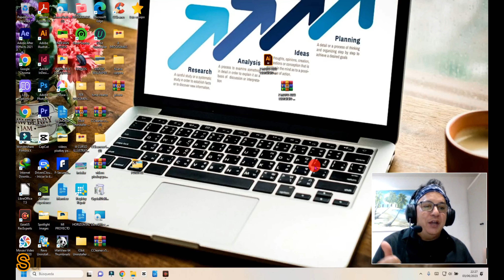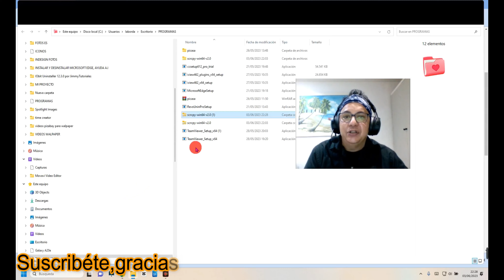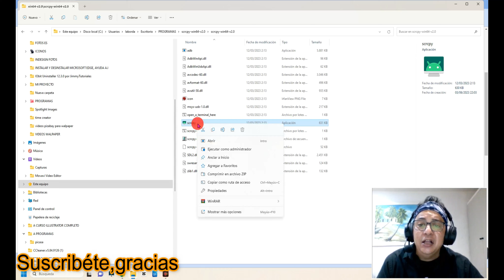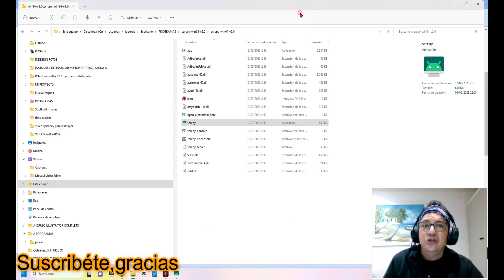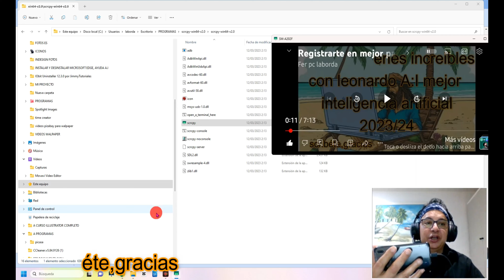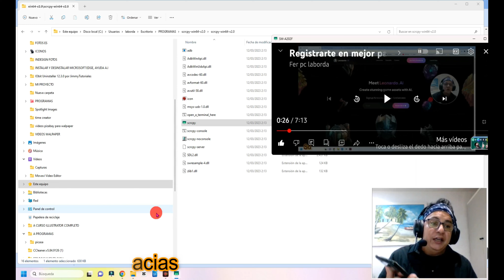VER TU MOVIL en tu pc FACIL CONTROLA TU MOVIL DESDE PC SIN TIEMPO(LAG)GENIAL PROGRAMA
0:00  INICIO
0:30 PRESENTACIÓN VER MÓVIL EN PC
1:40 DESCARGAR APLICACIÓN VER PANTALLA MÓVIL EN PC
2:30 COMO EJECUTARLA PARA QUE FUNCIONE
3:10 COMO CONFIGURAR MÓVIL PARA VER PANTALLA EN PC
4:00  VER MÓVIL EN PC FÁCIL ,CON USB

ENLACE DE DESCARGA DE GENIAL PROGRAMA , PARA VER Y TRABAJAR CON EL MOVIL DESDE EL PC, CONTRAOLA, EL MOVIL DES DE TU PC DIVERSOS ENLACES DIRECTOS, SIN VIRUS NI MALWARE.

COMO VER MI MOVIL ,Y CONTROLARLO DESDE MI PC, FERPC LABORDA DISEÑO GRAFICO ,FER PCMOVIL, DISEÑOGRAFICOFERPCMOVIL FERPCLABORDA ,COMO VER LA, PNATALLA DE MI MOVIL, DESDE MI PC CONTROLAR, LA PANTALLA DEL MOVIL DESDE MI PC SIN PERDIDA DE TIEMPO ,CONTROLA ,EL MOVIL DESDE ,EL PC MUY,FACIL, SIN LAG, SIN PERDIDDA DE TIEMPO, MEJOR APLICACION, PARA VER LA PNATALLA DE MI MOVIL, EN MI PC, Y PODER JUGAR CON, EL MOVIL DESDE EL PC,MEJOR ,APP VER MOVIL DESDE LAPTOP

MARAVILLOSO, REPARA WINDOWS 11 10 8, FACIL Y RAPIDO, AUNQUE CREAS QUE TODO VA BIEN, solucion 2023❤️👌

MODIFICA Y CONTROLA ,TODO EL ASPECTO DE TU WINDOWS 10 Y 11, CON ESTE GENIAL PROGRAMA, GENIAL 2022

SUPER TRUCO,PARA REDUCIR EL CONSUMO DE CPU Y RAM DE WINDOWS DEFENDER EN WINDOWS 11, FACIL 2022💕👌🛫🚄😊

AUMENTAR LA VELOCIDAD DEL PUNTERO Y PONER CURSORES NUEVOS EN WINDOWS 11,10,7 FACIL 2022,FANTASTICO 💕

COMO ACTIVAR TU RED WIFI WLAN EN WINDOWS 10 Y 11, EN CASO DE NO PODER INGRESAR CON TU WIFI 2022 🛫💕❤️